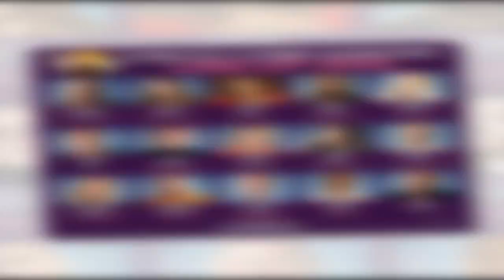Strictly's Ellie Taylor and Johannes Radebe share exit fears